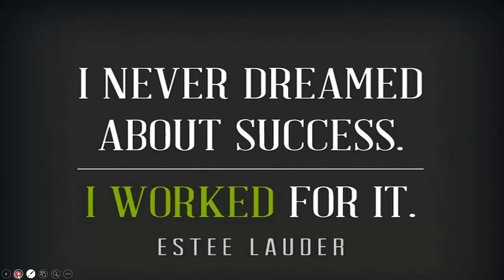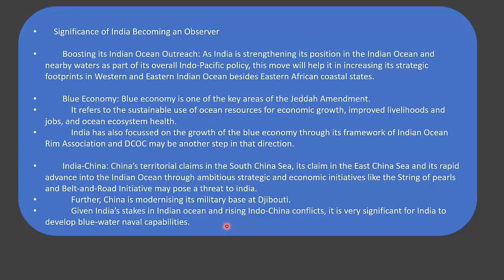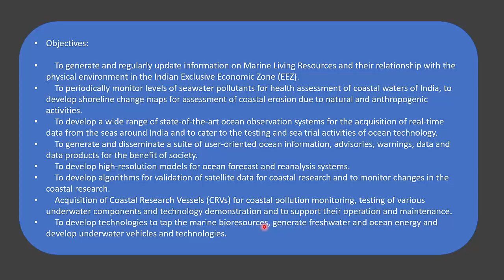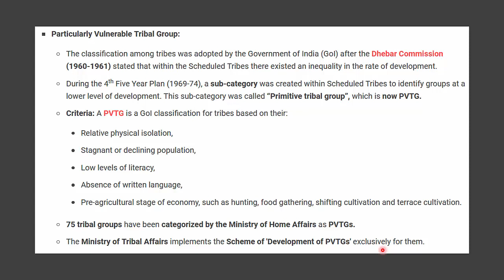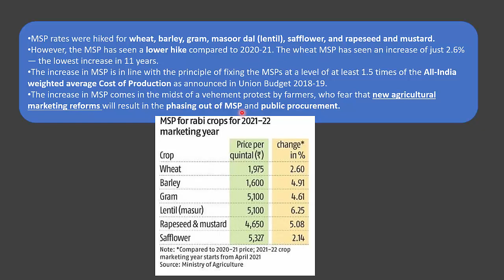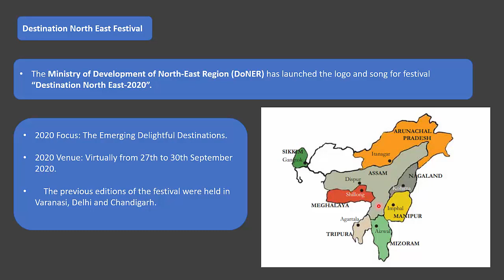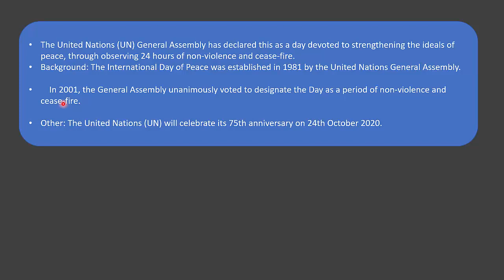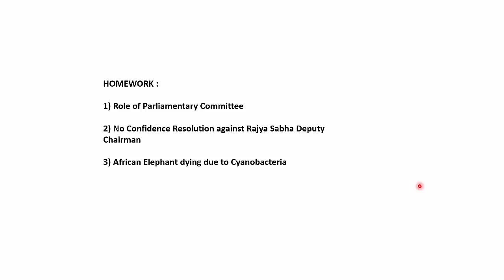ENGLISH CA PART 26